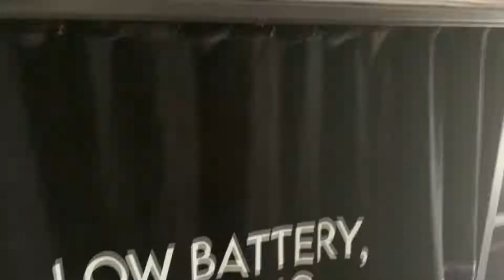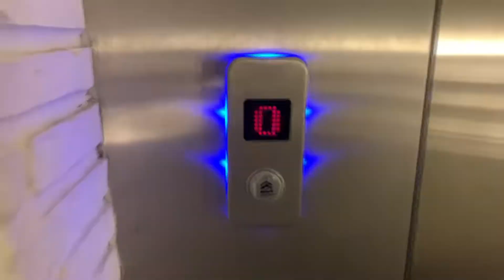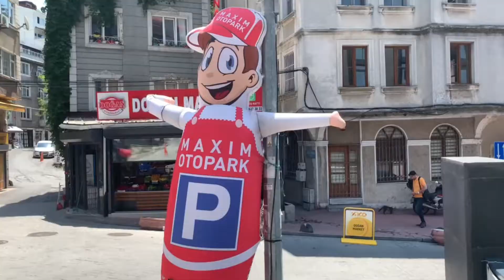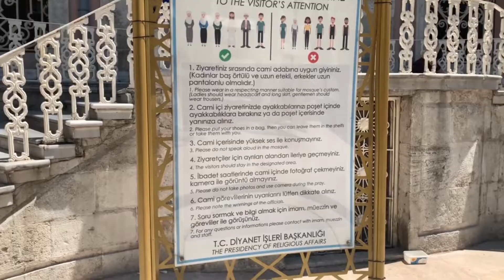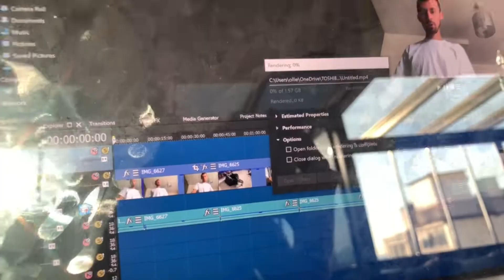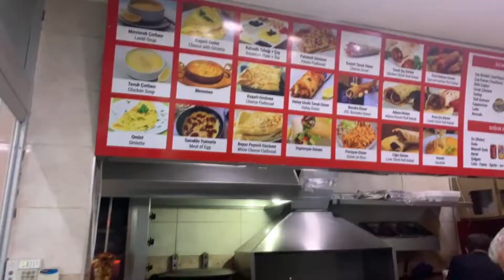Travelling Turkey solo - Exploring Istanbul and amazing hostel view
In this video, I make it to Turkey and explore some of the areas